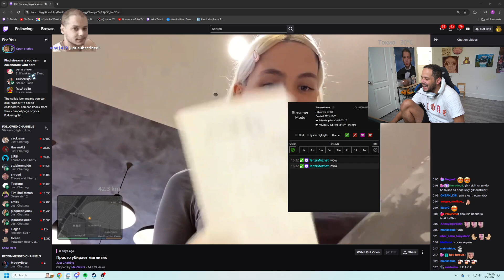Tenzin likes what he sees